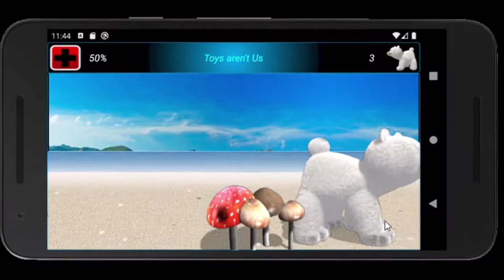Pooky N Me - Toys Aren't Us.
Pooky plays with the wrong toys on the beach.